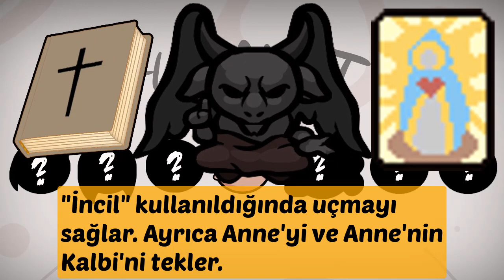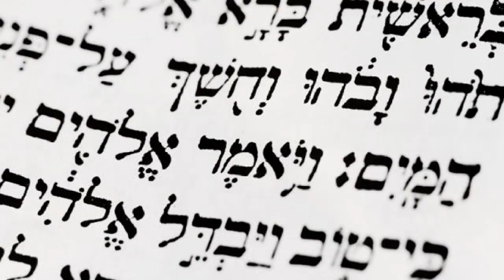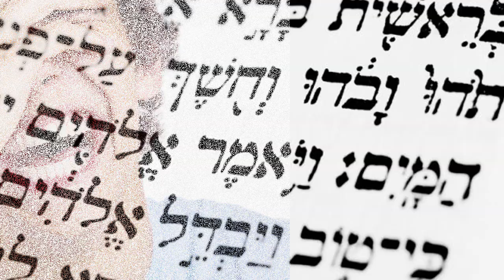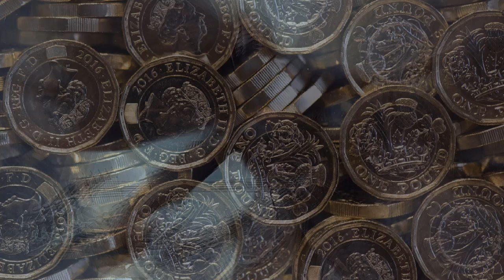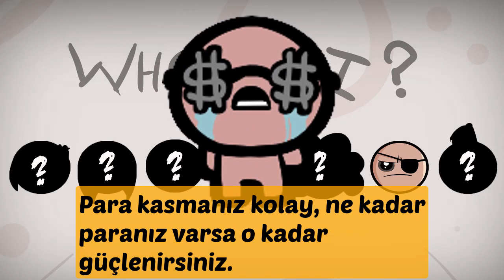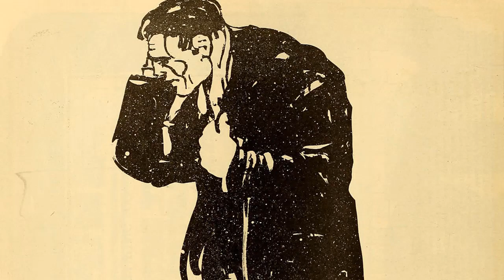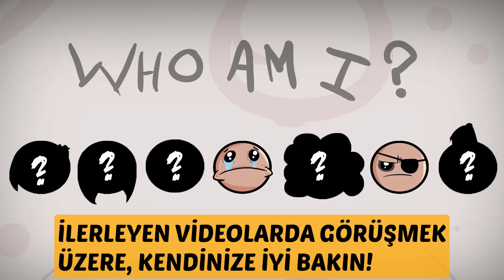Tozlu Ansiklopedi | Isaac & Cain Hakkında Stratejiler ve Bilgiler!